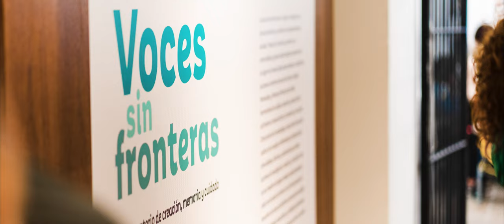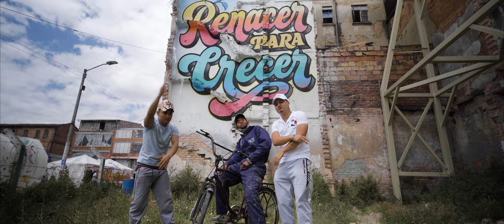Letras Para Transformar - Sergio Villegas & Jorge Ramirez (Official Music Video)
We present to you the first song of Sergio Villegas and Jorge Ramirez from Sucre, Colombia. A song about change: both personal and social change. Because without individuals social change is not going to happen. We have to heal ourselves in order to heal society.

Thanks to Sergio and Jorge for making this song with us. Yan Carlos Guerra for inspiring and helping them to write their first song. And to Sucre Escucha, Voces Sin Fronteras and la FUGA for helping to make this project possible.

Credits:
Lyrics by Sergio Villegas & Jorge Ramirez
Musical production by Casper te Riele
Audiovisual production by Casper te Riele
Co-Production by Catalina Barragán Hinestroza

Equipment:
Main Camera
1st lens
2nd lens
Second Camera (vlogging)
ND Filter
Video Light
Condensor Microphone
Dynamic Microphone
Lavalier Microphone
Cardioid Condenser Microphone set
Audio Interface
Midi Keyboard
Cheap Headphones